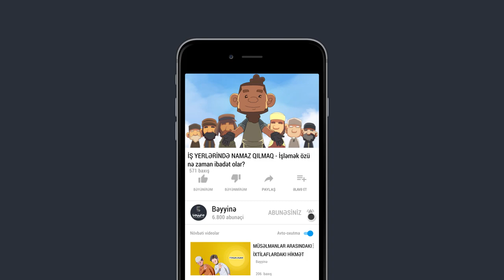İŞ YERLƏRİNDƏ NAMAZ QILMAQ - İşləmək özü nə zaman ibadət olar?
1.  Videonu bəyəndinizsə LİKE düyməsinə tıklayın ki, video daha çox insana çatdırılsın.
2.  Ən yeni videolardan xəbərdar olmaq üçün kanalımıza ABUNƏ olun və "zınqırov" işarəsinə tıklayaraq bildirişləri aktiv edin..